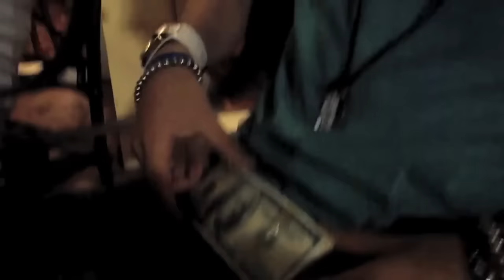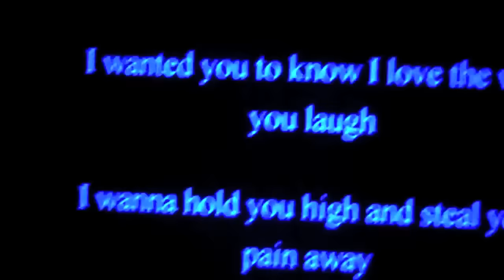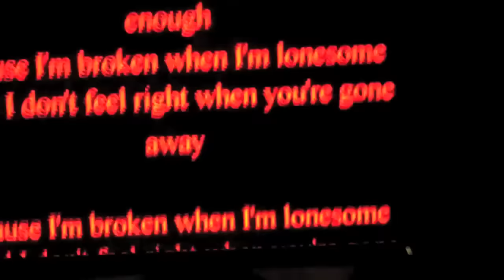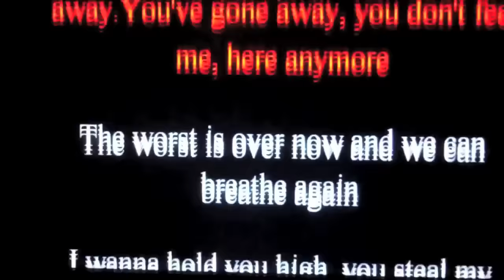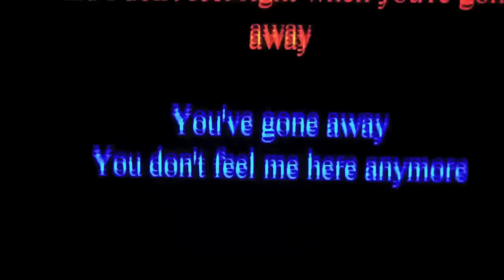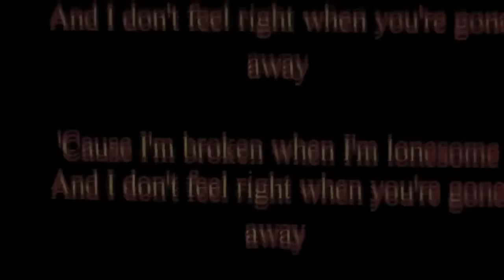Playing Around In TV Studio - Florida Vlog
🎶 Electronic Artist